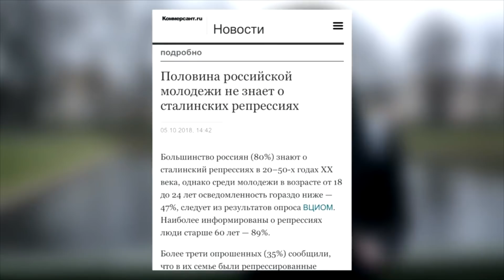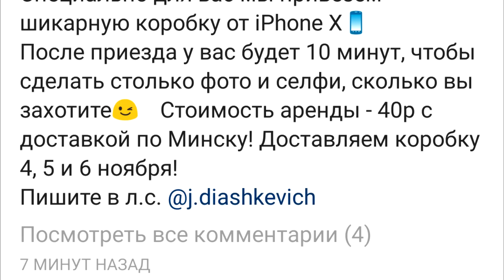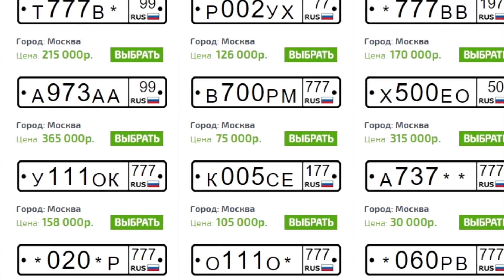Понты дороже денег \ жирный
Здравствуйте соколики! на связи жирный. В этом выпуске мы обсудим к чему приводят понты. Проще говоря - понты дороже денег.